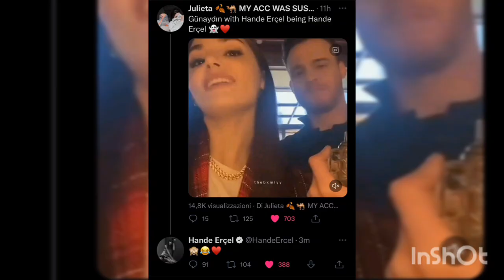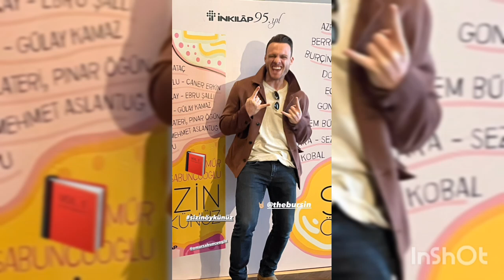HandeErcel and Burak Deniz Nueva Video